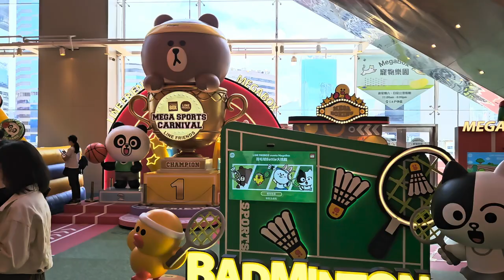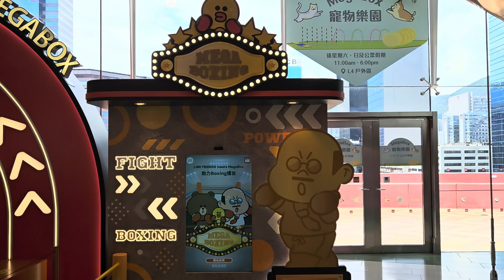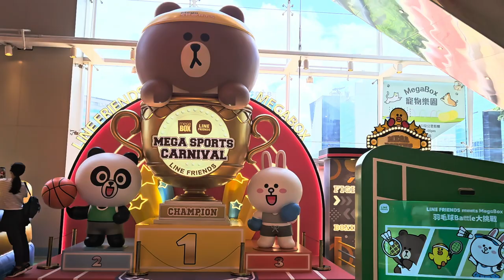LINE FRIENDS meets MegaBox「Mega Sports Carnival」 - 2024年07月08日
錄影日期:2024年07月08日
錄影器材:Samsung Galaxy S23+ 5G
剪輯軟件:iMovie (Apple macOS)
影片解像度:1920x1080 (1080p,Full High Definition)
影片長度:3分9秒